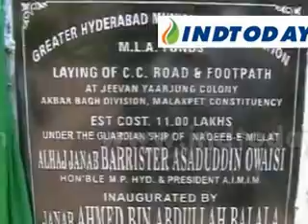MIM MLA Ahmed Balala inaugurated CC road in Jeevan Yar Jung Colony, Akbarbagh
for Latest News Updates
MIM Leader and MLA Ahmed Balala, Mohammad Minhaj Corporator along with the other divisional leaders inaugurated a CC road worth 11 lakhs and made a padyatra in the akbarbagh and heard the problems of the area and ordered the officials to get into it immediately.